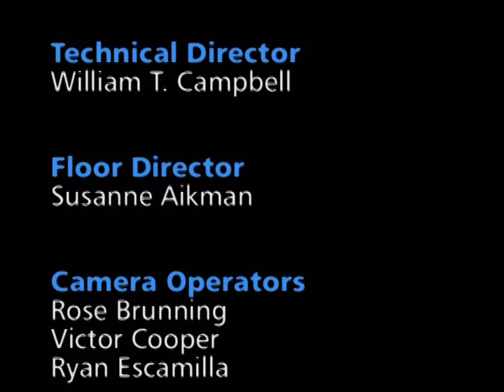David Barber on Gigging, local Denver music scene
David Barber joins host Jon Caldara to talk about his new book, "Gigging." In it, he tells stories about the local Denver music scene as it unfolded over the last couple of decades.